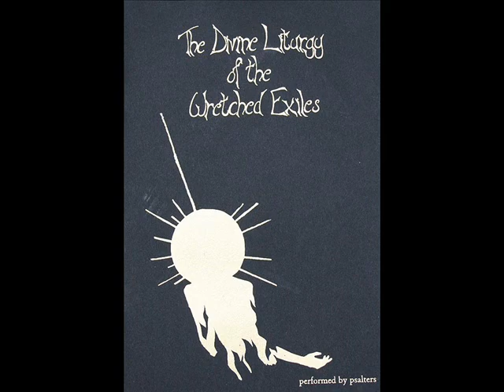Psalters - Train De Vie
Lyrics:
father abraham was called out to move.
coventant made, there was blood in the groove.
story began spaning ages through,
when the word came, story became true.

Lord your people sojourners all Train de Vie!
One more echo 'n th' eternal song 'f our hope & our love Train de Vie!
Empires gripping, diesel slipping, thru it's fingers Train de Vie!
Underground weeds grow up through the cracks 'n th' concrete TRAIN DE VIE! [4x]

scattered church all parts of earth roaming
not conforming to this age or it's kings
they pass away but on we sing
pilgrim songs of hope incarnating

locomotion, weak foundation, foolish notion - t.d.v.!
the fool is saying better things it's insane wisdom - t.d.v.!
rouse us, spur us, incite exodus, Lord ignite the - t.d.v.!
via maris, via terra, via highway - t.d.v.!

not just a movement, we were meant to move
it's our blood and our life, we're called out too
in the midst of death camp stories share life
but the pages must wake, now is the time

via marris, via terra, via highway, t.d.v.!
Pillar of Fire and Cloud - t.d.v.!
tear our weak foundations down - t.d.v.!